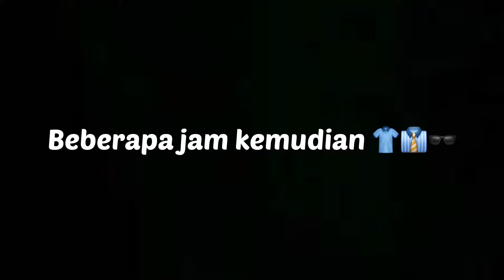Jalan-jalan ke Bangunan Tua di Kota Dresden Jerman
Hi Gais, ikuti keseruan kita jalan-jalan di kota Dresden Jerman. Selamat menonton